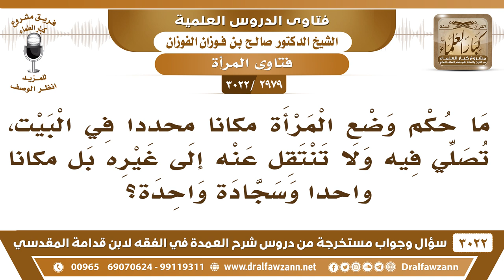[2979 -3022] امرأة تصلي الصلوات في مكان محدد في البيت ولا تنتقل عنه إلى غيره! - الشيخ صالح الفوزان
-"[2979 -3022] السؤال: ما حكم وضع المرأة مكاناً محدداً في البيت تصلي فيه ولا تنتقل عنه إلى غيره بل مكاناً واحداً وسجادة واحدة؟
الجَوَابُ: خلها تصلي لا تمنعها، خلها تصلي في المكان اللائق بها، هي أدرى منك بما يصلح لها، يتدخلون حتى على النساء ببيوتهن.
للاشتراك في قناة الشيخ صالح الفوزان

للاستفسار والإقتراحات والدعم
رئيس الفريق
لمشروع كبار العلماء